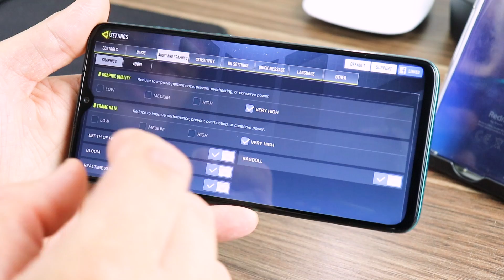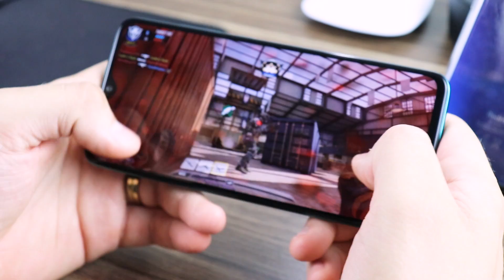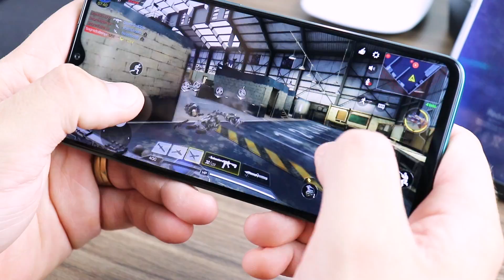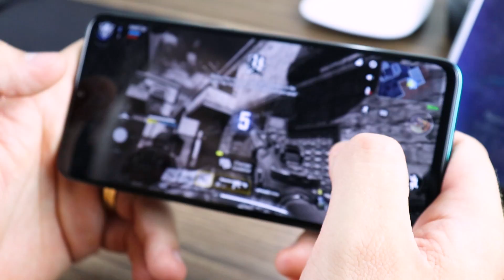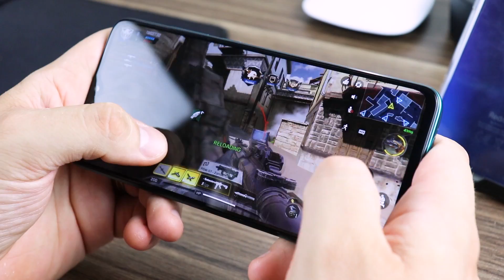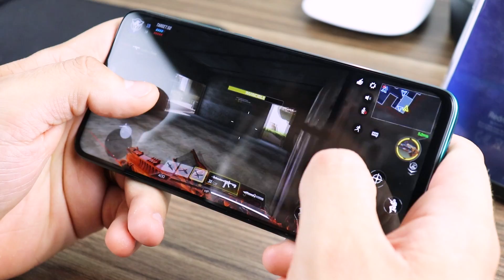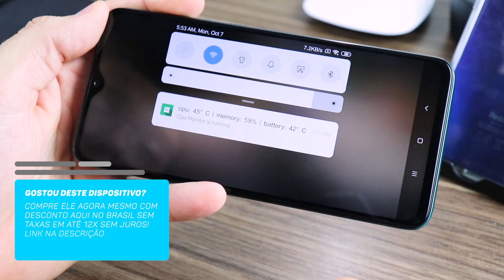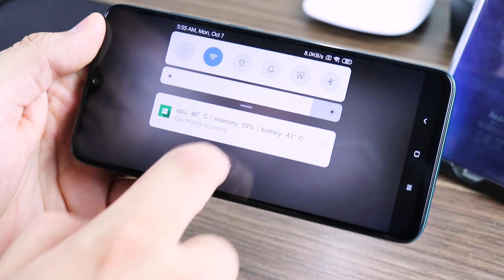Ta pegando FOGO? Redmi Note 8 PRO no Call of Duty !! Teste em Jogos!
📌COMPRE SEU NOTE 8 PRO NO BRASIL SEM TAXAS!